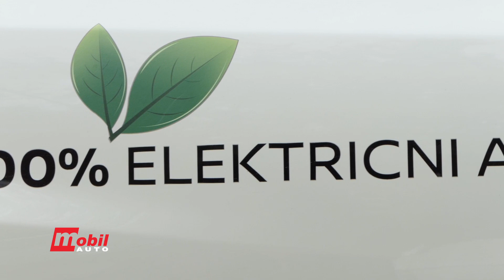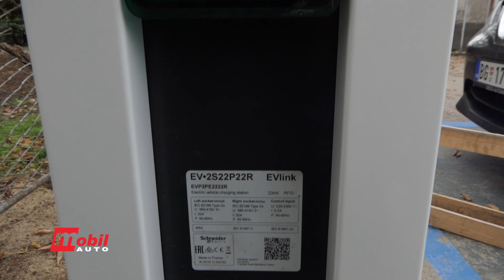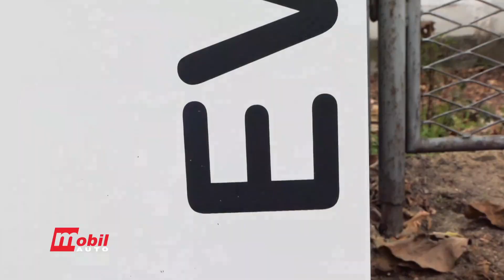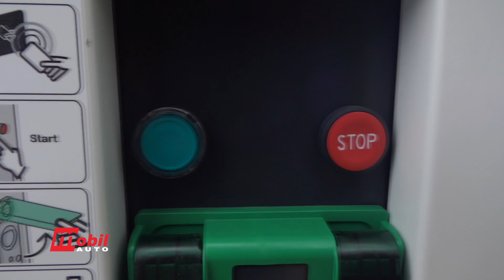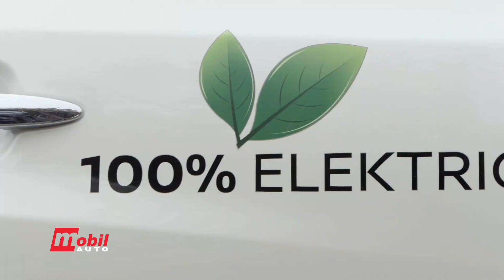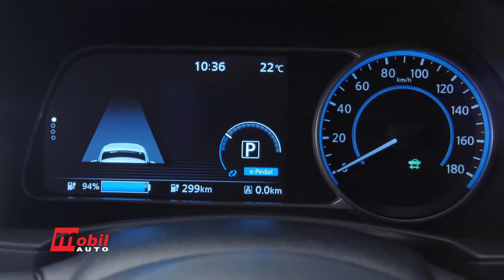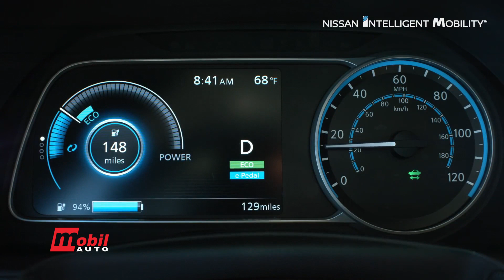MOBIL AUTO TV - HIT AUTO – PUNJAČ ZA ELEKTRIČNA VOZILA I LIZING BATERIJE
Naša ekipa posetila je kompaniju HIT AUTO, ovlašćenog distributera, prodavca i servisera za Renault, Dacia i Nissan vozila. Donosimo vam jako dobre I značajne informacije kada je u pitanju, generalno, nadolazeća era električnih vozila. Uvođenje novih proizvoda i novih tehnologija na tržište uvek zahteva I velike pripreme. Trenutno je I u našoj zemlji taj process u toku.